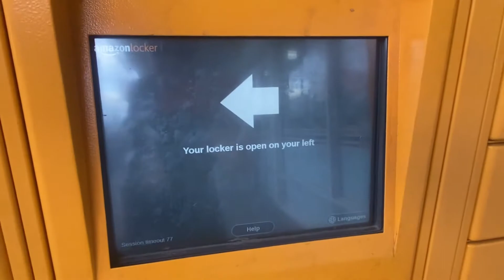Cómo funcionan los lockers de Amazon para recoger tus compras directamente ahí, para mayor seguridad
Hoy les traigo un video de como utilizar los lockers de Amazon, cuando compras algún artículo y por razones de cambio de domicilio, de robo de paquetes en tu comunidad, por el costo del artículo o por comodidad preferirías enviar y recoger tus productos en los lockers de Amazon que están distribuidos en varios sitios y,  seguramente hay uno cercano a ti.